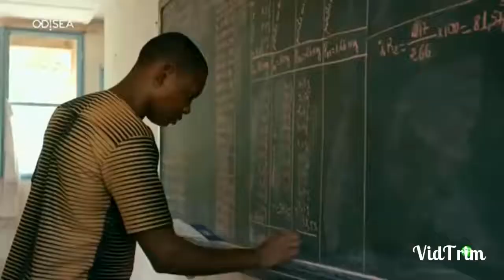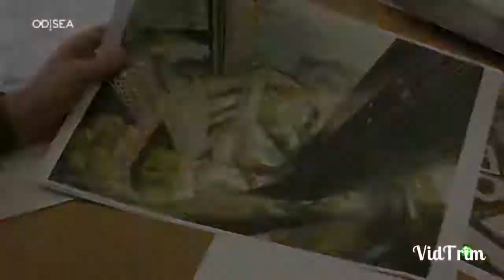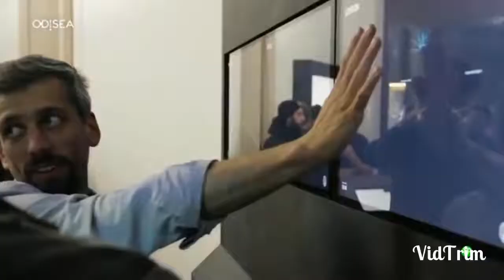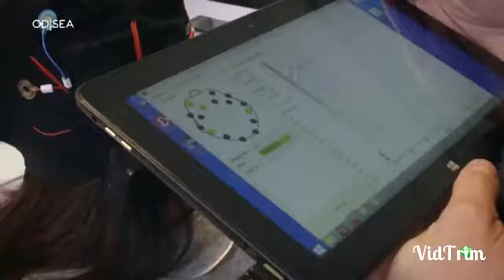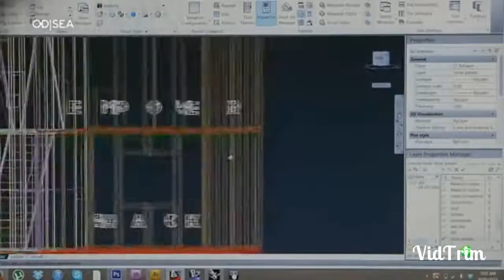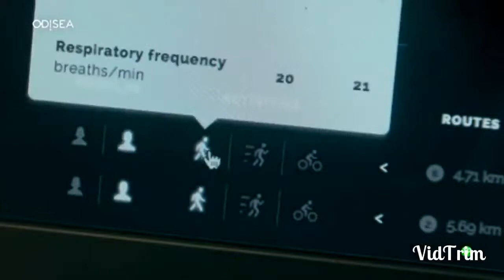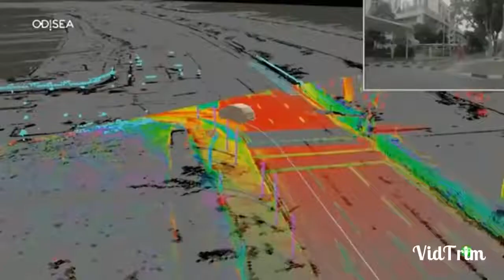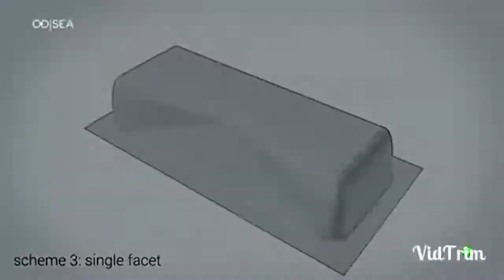DOCUMENTALES - VIAJE AL 2050 ESPAÑOL HD